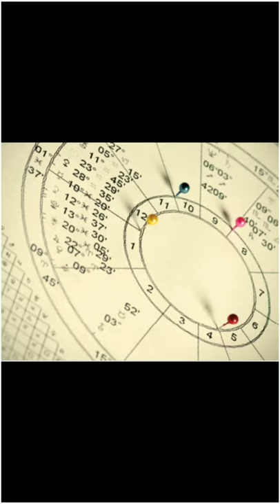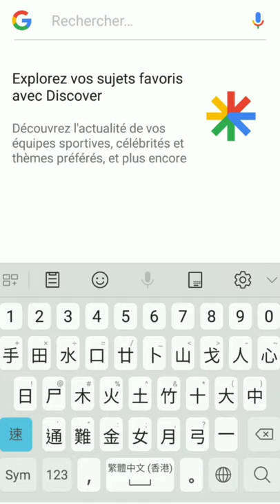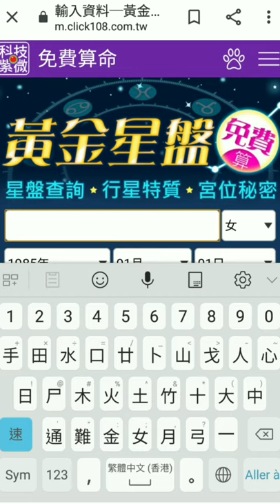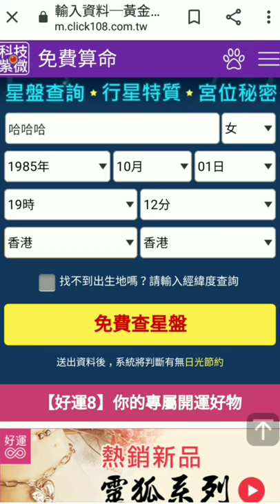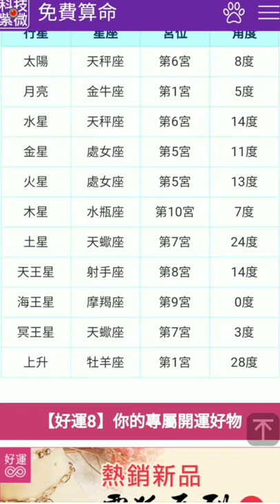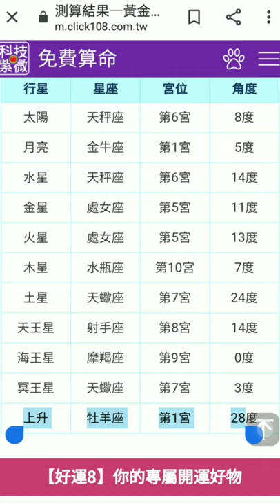塔占暖男教你搵 上升星座 月亮星座 及其它行星星座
片中提及星座順序：白羊/牡羊➡️金牛➡️雙子➡️巨蟹➡️獅子➡️處女➡️天秤➡️天蠍➡️射手/人馬➡️魔羯/摩羯/山羊➡️水瓶➡️雙魚➡️白羊/牡羊

特別推介呢個台灣「黃金星盤」網，亦因為佢自動幫您調整埋夏令時間，包括香港 1980 前實施嘅夏令時間，非常有心

臉書： 塔占暖男  (MeWe 同名) 😊  IG： tm_jtm

等

ALL PERSONALISED SERVICES, including but not limited to